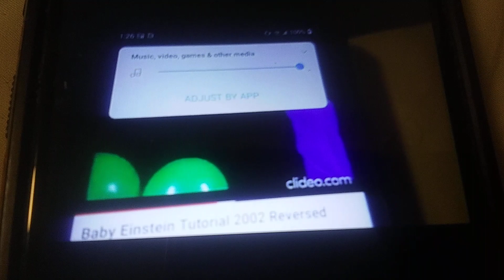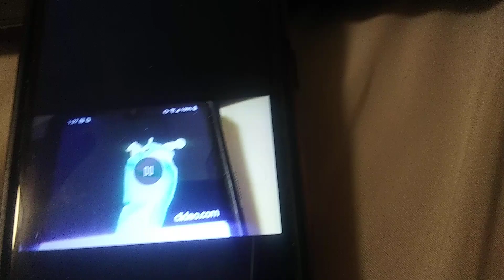November 2, 2023